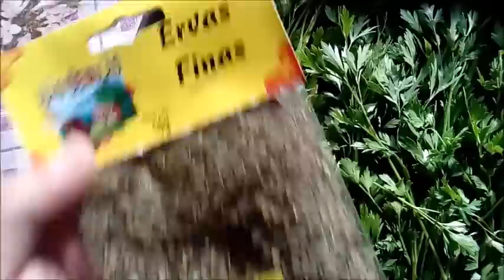🔴Sal de Ervas ou Sal Refinado ? Qual Melhor ??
▬▬▬ஜ۩۞۩ஜ▬▬▬▬▬
ERVAS QUE USEI AQUI : Salsinha, cebolinha, orégano, louro, folhas do alho poro, folhas de amora, manjericão,Afavaca...TODAS DESIDRATADA..(Meu tempero e forte, se o seu for leve escolha umas 4 a 5 ervas e faça.
                                SAL GROSSO x Sal Refinado
Como a incidencia do iodo no sal refinado é muito grande, recomendo que substitua o sal refinado pelo sal grosso. Sua saude vai agradecer.

Por isso, quando consumimos esse tipo de sal, estamos fazendo um favor ao nosso corpo e repondo minerais que são perdidos naturalmente ao longo do dia e fazem falta ao organismo. Isso, porém não acontece com o sal comum, que é sódio puro.

Apesar do sal grosso ter mais minerais e, por isso, ser melhor para a saúde do que o sal refinado, ele não deixa de ser sal e, sendo assim, se deve consumir apenas 1 colher de chá por dia, que são cerca de 4 a 6 gramas. Os pacientes com hipertensão devem eliminar o exagero de qualquer tipo de sal na alimentação com mais afinco do que os normotensos ou hipotensos. Esse sal grosso de que falo é o sal para churrascos, quanto mais natural for melhor será.

Modo de Usar o sal grosso:

O sal grosso serve para temperar os alimentos com menor quantidade de sal porque tem um sabor mais forte que o sal refinado e é uma forma simples de aumentar o consumo de minerais e diminuir a quantidade de sal, o que convenhamos, por si só já é uma grande ajuda. Pode ser usado in natura, adicionando os cristais em sopas, arroz, feijão, legumes... tudo que for cozido. Já para temperar saladas, o melhor é liquefazer 01 xícara de sal grosso em 300 ml de água e temperar às colheradas. Logo você se acostuma e verá que éfácil fácil, usar sal líquido.

Além disso, o sal grosso é uma excelente solução caseira para garganta, quando está inflamada ou irritada. Basta gargarejar água salgada na proporção de 01 colher de chá de sal grosso em 100 ml de água morna, de duas a três vezes dia.

Benefícios do sal grosso:

Os benefícios do sal grosso são fornecer minerais importantes para o organismo, como o iodo, combatendo assim problemas na tireoide, sem criar outros.

Bjs,bjs,bjs amadinhos.

Bjs,bjs,bjs amadinhos.